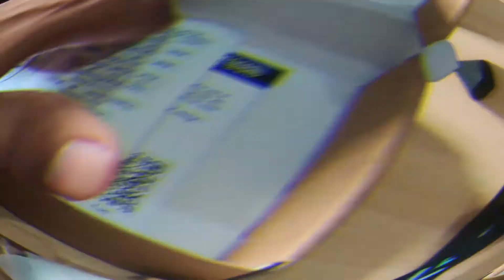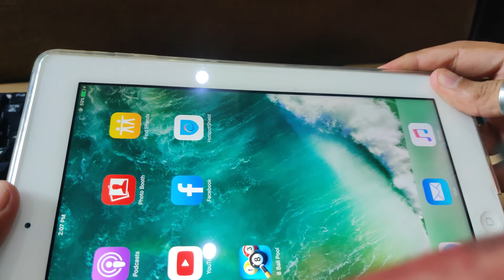Best power bank || Low price || ATC powerbank ||7800mah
product:
Brand : ATC
Capacity : 7800mAh
Battery type : 2600mah Li-ion 3 cell installed
Battery status : % LCD display
Mini in size
Long life
5v2A output
5v1.5A input
Input type : USB
Micro USB
Type-C
Output type :Type-C
Micro
Iphone
USB port